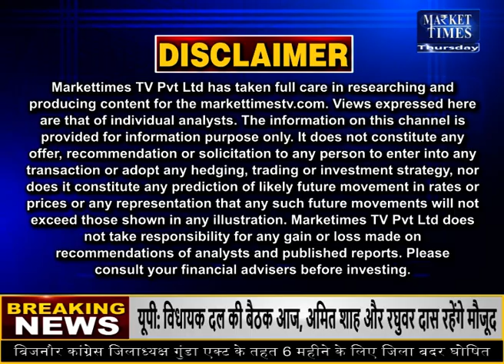सोयाबीन और बाकी तेल-तिलहनों में आगे तेजी या फिर मंदी ? soyabean soyabeanmandi soyabeanprice #